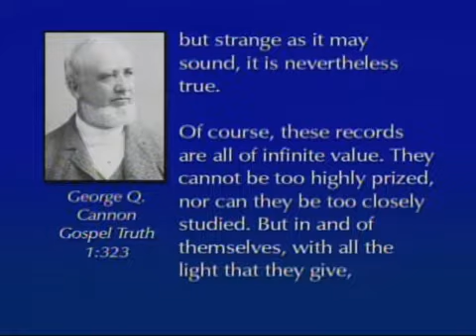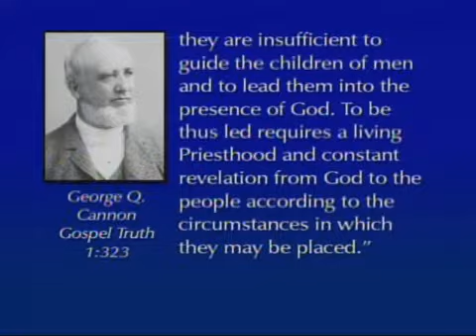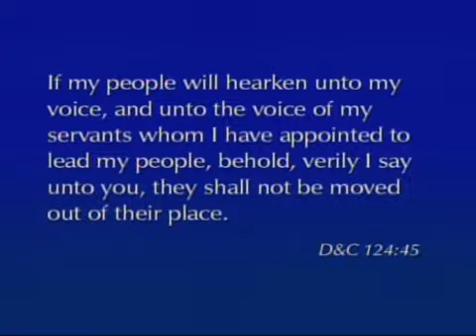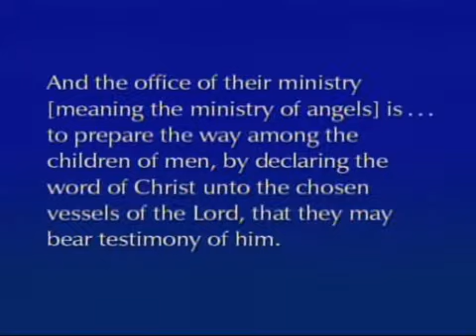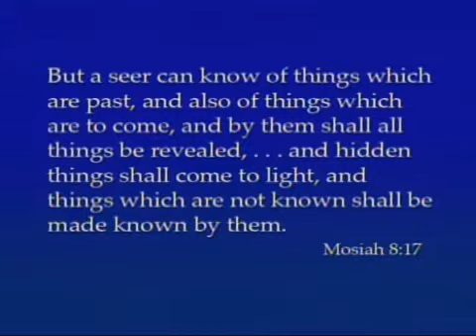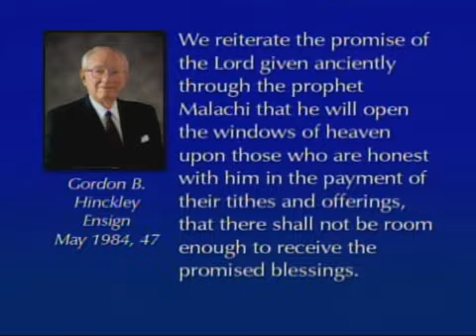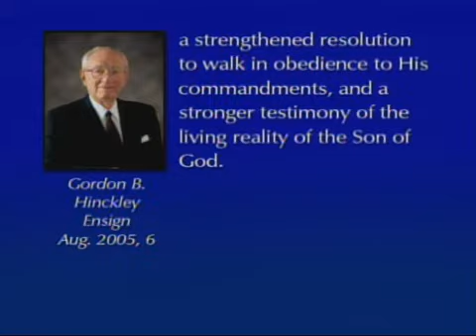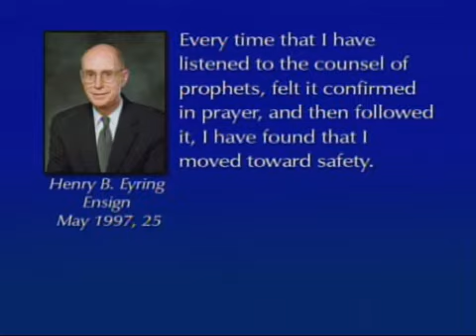Tenersi saldi alle parole dei profeti - Anziano Neil L. Andersen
Devozionale tenuto il 4 marzo 2007 dall'Anziano Neil L. Andersen